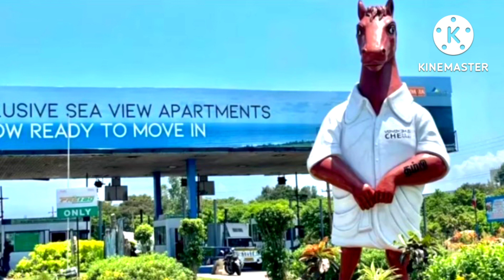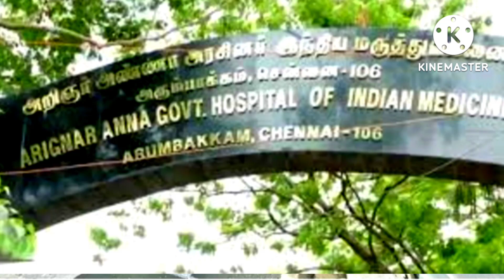செஸ் ஒலிம்பியாட் யோகா / Chess Olympiad Yoga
சென்னையில் நடைபெற்ற சர்வ தேச ஒலிம்பியாட் 2022 போட்டியில் விளையாட்டு வீரர்களுக்கு யோகா மற்றும் தியானப் பயிற்சிகள் ஏற்பாடு செய்யப்பட்டன !
விளையாட்டு வீரர்கள் மிகவும் மகிழ்ச்சியுடன் பயிற்சிகளை மேற் கொண்டனர் !
விளையாட்டு வீரர்களுக்கு போட்டிக்கான ஏற்பாடுகளில் யோகா தியானம் பயிற்சிகள் ஒரு அங்கமாக ஏற்பாடு செய்து தருவது இதுவே முதல் முறையாகும் !
இப்பயிற்சிகளால் பல நன்மைகள் ஏற்பட்டதாக வீரர்களில் பலர் பேட்டி அளித்தனர் !
தமிழக அரசுக்கும் , தமிழக முதல்வருக்கும்  , பயிற்சி அளித்த யோகா மருத்துவர்கள் அனைவருக்கும் வீரர்கள் நன்றி தெரிவித்தனர் !
இப் பதிவு மூலமாக வெஸ்பா அகாடமியும் நன்றி தெரிவித்து கொள்கிறது !